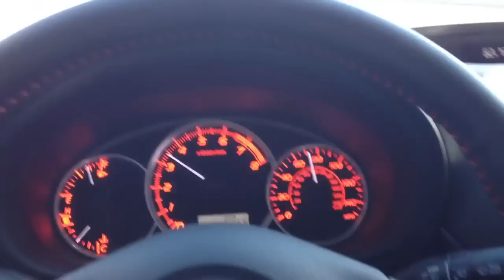2013 subaru wrx 80-120 highway pull. Stock.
Just a quick 4th gear pull. Invidia n1 race exhaust.